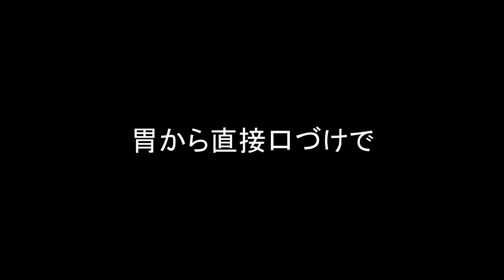【UTAUカバー曲】I'm sorry I'm sorry/ごめんねごめんね【Ike Kei】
ust by GMF159
whisper part by gamergirldaph
music+lyrics by Kikuo
original sung by Miku Hatsune
illust by me
Voicebanks used: Ike Kei VCV,Eiji Nazo DEFAULT02(harmony)

whose hands are those?